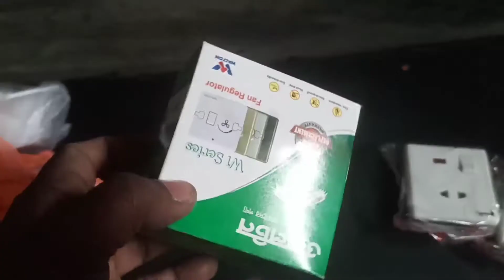গ্যাং সুইচ রেগুলেটর ও 2 পিন সকেট কানেকশন How to gang switch board connection!!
কিভাবে গ্যাং সুইচ কানেকশন করবেন,  কিভাবে গ্যাং সুইচ লাগাবেন, গ্যাং সুইচ লাগানো সম্পূর্ণ ভিডিও এটুজেট আজকে আপনাদের মাঝে উপস্থাপন করলাম,
ইলেকট্রিক কাজ, ইলেকট্রিক কাজ শিক্ষা, কিভাবে ইলেকট্রিক কাজ শিখবেন, এ সমস্ত ভিডিও আমার চ্যানেলে আপলোড করে থাকি
গ্যাং সুইচ
গ্যাং সুইচ রেগুলেটর ও 2 পিন সকেট কানেকশন
# gang switch board connection